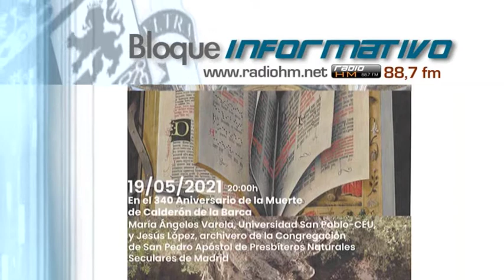Vídeo Noticia: «Fe y cultura» aborda la dimensión sacerdotal de las obras de Calderón de la Barca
La Delegación para la Cultura de la Diócesis de Getafe celebrará el 340º aniversario de la muerte de Calderón de la Barca dando a conocer en un encuentro virtual con destacados expertos una faceta poco resaltada de la vida de este genio de la literatura universal: su sacerdocio.